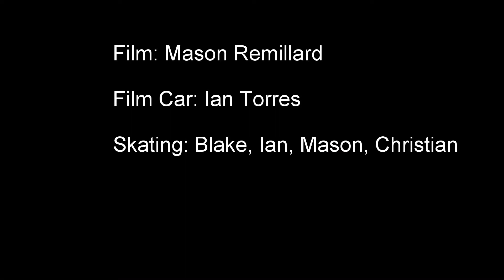Roundabout Runs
Testing out the new vanity mount on the Go Pro and filming some butter at Bull Run, Tallahassee.